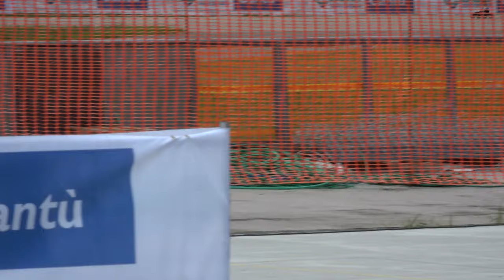Pattinaggio Corsa, 43° Trofeo Città di Cantù - JM 500m sprint, atleti 236, 52, 53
0:00 qualifiche, batteria n. 1, atleta 236
0:50 qualifiche, batteria n. 2, atleti 52, 53
1:43 finale, atleti 52, 53

Pattinaggio Corsa, 43° Trofeo Città di Cantù CRA-BCC - Coppa Italia, specialità "strada"
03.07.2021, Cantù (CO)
Categoria Juniores Maschile
500m sprint
Atleti 315 (SM), 52 (JM), 53 (JM) e 236 (JM)

1 26 FINCO ANDREA 310 POL. BELLUSCO 42.893
2 212 PROVERBIO SIMONE 651 G.P.MOBILI CANTU' 43.192
3 221 POZZONI ANDREA 1220 ROTELL.ROSEDA MERATE 44.702
4 236 RIPAMONTI GIONATA 697 A.S.DIL.PADERNESE 45.427
5 248 VALLI SAVERIO 4021 BI ROLLER 51.694

1 53 MERLINI MICHELE 697 A.S.DIL.PADERNESE 41.274
2 95 FARAO NHAK 651 G.P.MOBILI CANTU' 43.077
3 31 LAZZARINI GIACOMO 310 POL. BELLUSCO 43.390
4 52 BAIETTA GABRIELE 697 A.S.DIL.PADERNESE 43.476
5 228 LECCHI EDOARDO 81 SKATING CONCOREZZO 47.792

Risultati finale
1 53 MERLINI MICHELE 697 A.S.DIL.PADERNESE 42.133
2 26 FINCO ANDREA 310 POL. BELLUSCO 42.478
3 95 FARAO NHAK 651 G.P.MOBILI CANTU' 42.503
4 212 PROVERBIO SIMONE 651 G.P.MOBILI CANTU' 42.634
5 31 LAZZARINI GIACOMO 310 POL. BELLUSCO 43.145
6 52 BAIETTA GABRIELE 697 A.S.DIL.PADERNESE 49.691